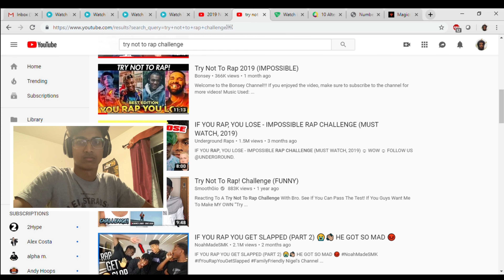Try Not To Rap Challenge *Hardest One Yet* 2019 Edition